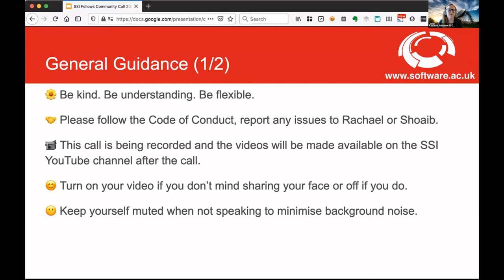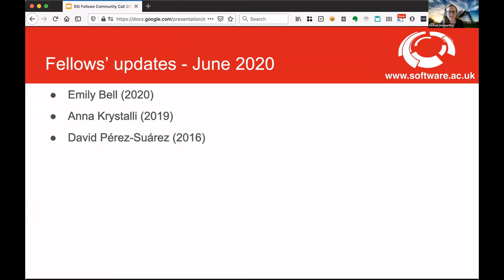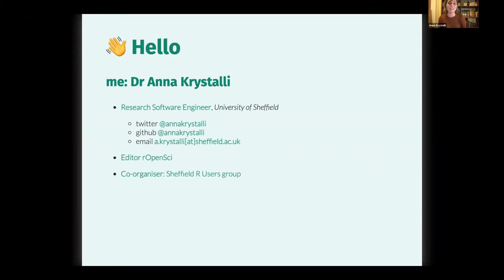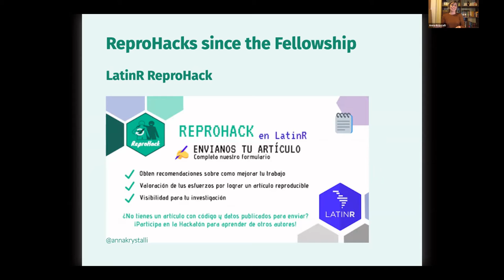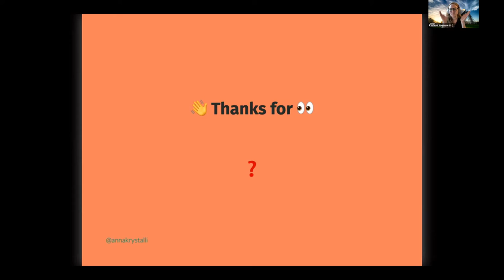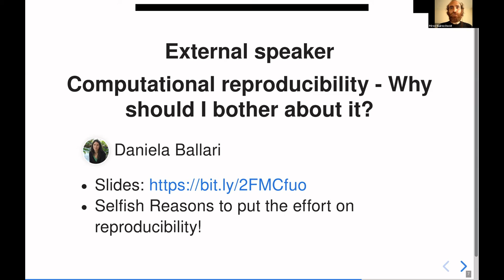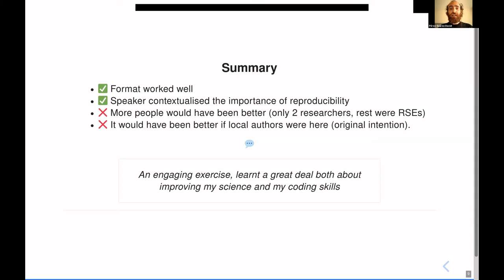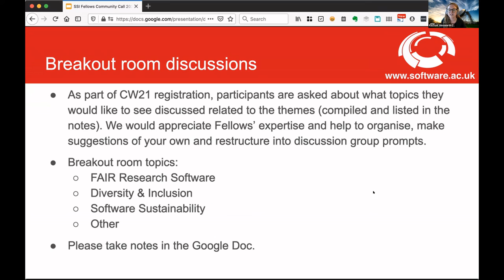SSI Fellows Community Call: February 2021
The February 2021 SSI Fellows Community Call.

The goals of these Community Calls are to:
- Facilitate community building and encourage collaboration within the SSI Fellows community.
- Check in with the Fellows and community care - What are the Fellows up to? How can we support them?
- Provide a welcoming and inclusive space for Fellows to share and explore topics of interest and network with others.

This month, we:
- Heard an update from three of our Fellows: what they are working on, any projects seeking support/collaboration, demos of projects, fellowship plans, activities, events, etc.
- Discussed potential prompts around the themes of FAIR Research Software, Diversity & Inclusion, and Software Sustainability for the CW21 Discussion session.

February speakers:

3:11 Emily Bell (2020 Fellow)

14:05 Anna Krystalli (2019 Fellow)

26:30 David Pérez-Suárez (2016 Fellow)

The Software Sustainability Institute has been supported by EPSRC through grant EP/H043160/1 and EPSRC, BBSRC and ESRC Grant EP/N006410/1 and EPSRC, BBSRC, ESRC, NERC, AHRC, STFC and MRC grant EP/S021779/1.